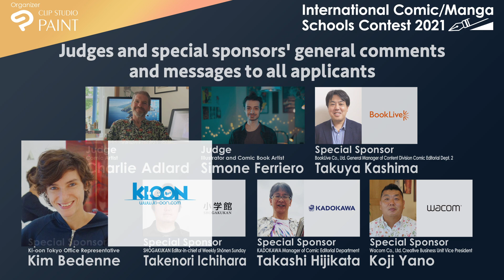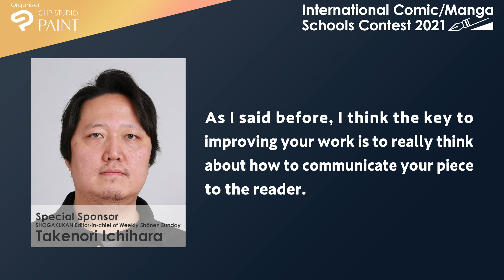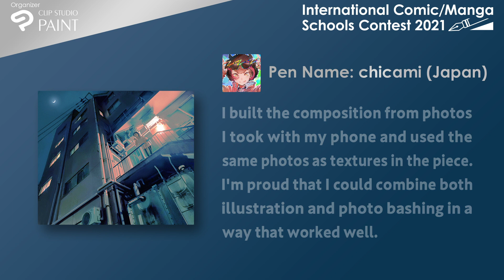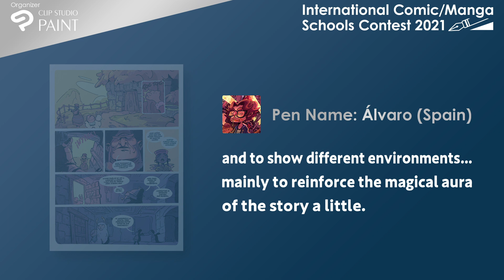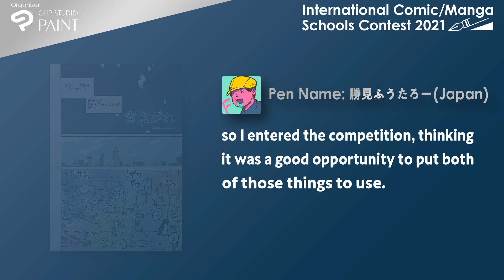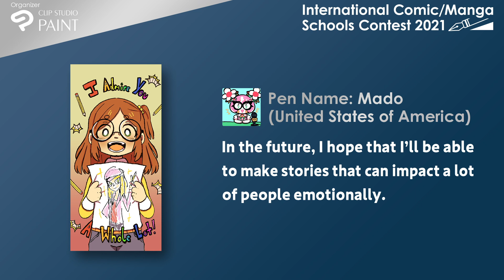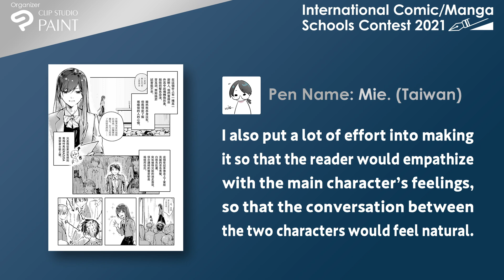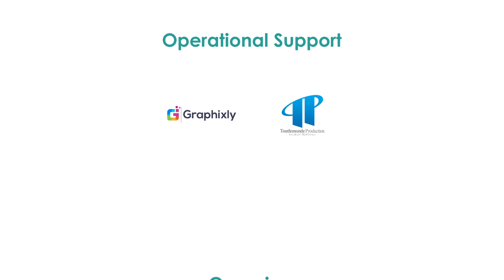International Comic/Manga School Contest 2021 Award Ceremony (subtitled)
The International Comic/Manga School Contest 2021 is a comic and illustration contest open to students from all over the world.
The winning entries have been decided for the International Comic and Manga School Contest 2021, chosen from entries recieved from 1,245 schools in 85 countries and regions! Thank you very much for all your entries!
Please take a look at the messages from the judges to the future creators, as well as the award-winning comic, manga, webtoon, bandes dessinées, and other artworks.

Judges:
Charlie Adlard, Comic Artist
Simone Ferriero, Illustrator and Comic Book Artist
Takuya Kashima, General Manager of Content Division Comic Editorial Dept. 2, BookLive Co., Ltd.
Kim Bedenne, Ki-oon Tokyo Office Representative
Takenori Ichihara, Editor-in-chief of Weekly Shōnen Sunday, SHOGAKUKAN
Takashi Hijikata, Manager of Comic Editorial Department, KADOKAWA
Koji Yano, Creative Business Unit Vice President, Wacom Co., Ltd.

Ceremony Contents:
00:00 Intro
00:16 Comments on the contest overall
08:30 Winner Announcement
08:35 Illustration Category
09:55 Comic Category
11:44 Manga Category
13:22 Bande Dessinée Category
15:16 Webtoon Category
16:49 Storyboard Category
18:20 Grand Prize
19:37 Outro